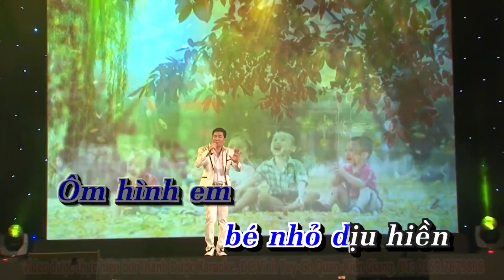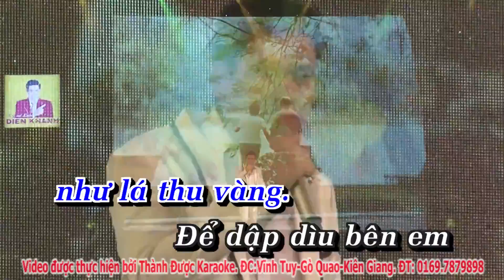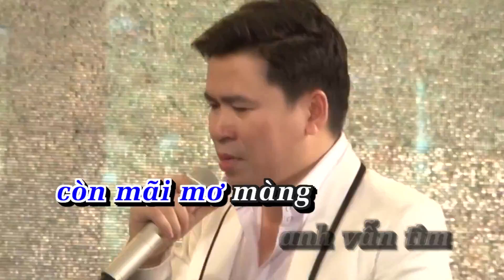Lối Thu Xưa - Michael Lang